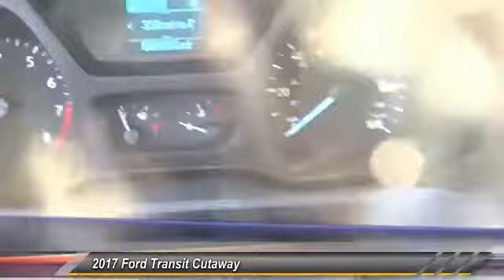2017 Ford Transit Cutaway ORANGE TUSTIN PLACENTIA FULLERTON ORANGE COUNTY 00T70821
2017 Ford Transit Cutaway T-250 SRW 138 WB 9000 GVWR

Villa Ford
2550 N. Tustin St.

VILLA FORD PROUDLY SERVICING ORANGE, TUSTIN, PLACENTIA, FULLERTON, ORANGE COUNTY, & SURROUNDING SOUTHERN CALIFORNIA LOCATIONS. THIS WHITE 2017 Ford TRANSIT CUTAWAY IS EQUIPPED WITH A 3.7L V6, AUTOMATIC TRANSMISSION, AND RECEIVES AN ESTIMATED . CONTACT VILLA FORD AT TO SCHEDULE A TEST DRIVE AND TAKE THIS 2017 Ford TRANSIT CUTAWAY HOME TODAY, OR VISIT OUR SHOWROOM CONVENIENTLY LOCATED AT 2550 N. TUSTIN ST. ORANGE, CA 92865. STOCK #: 00T70821 | 2017 Ford Transit Cutaway T-250 SRW 138 WB 9000 GVWR 2017 Ford TRANSIT CUTAWAY T-250 SRW 138 WB 9000 GVWR MARATHON BODY INSTALLED AND READY TO GO TO WORK!!! STOCK #: 00T70821 | VIN: 1FDYR5PM2HKA53163 | 2017 Ford Transit Cutaway T-250 SRW 138 WB 9000 GVWR Villa Ford